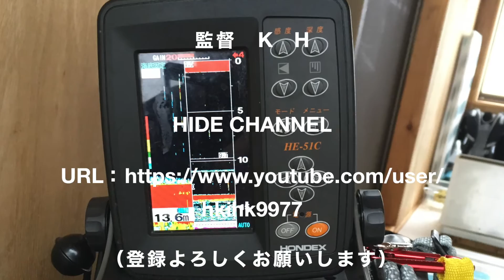第7回若消ワカサギ釣り大会 〜シーズン開幕！裕の冬が始まった！〜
今年もやってきたワカサギ釣り！裕の祭り冬の陣が始まった！果たして裕は会長らしく初優勝を飾ることができるのか？裕の三春駒はワカサギをばくばく釣ることをできるのか？分団長の運命は・・・。毎年桧原西湖畔オートキャンブ場さんで恒例で行なっております、第7回若消ワカサギ釣り大会の模様を面白おかしくお届けします！